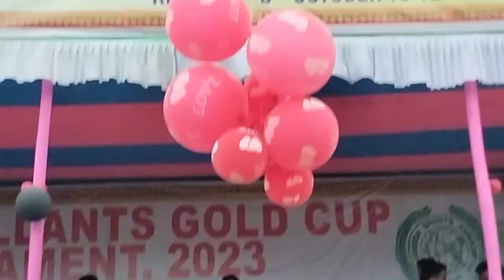THE 26TH BODOLAND GALLANT GOLD CUP FOOTBALL TURNAMENT DIMAKUSI ll